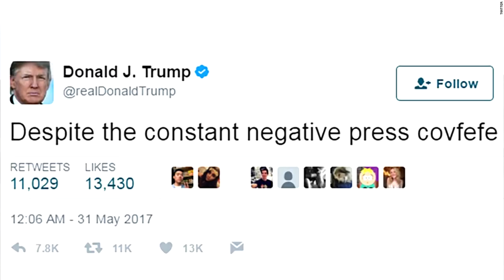10 Minecraft Zanimljivosti #8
OMG MINECRAFT ZAMINLJIVOSTI!? UŽIVAJTE!!!

INFO

SARADNJA

DRUŠTVENE MREŽE

• Outro by: Me
✔ Muzike u pozadini:
PC

✔ Matična ploča:  AMD  MSI A68HM-E33
✔ Procesor:  AMD Athlon X4 840 Quad Core 3.10 GHz
✔ Grafička karta  AMD Radeon R7 250 1GB DDR5 R7250-1GD5
✔ RAM:  8GB  DDR3 Kingston 1600MHz KVR16N11/8BK
✔ Hard Disc: HDD1  SATA 3 TOSHIBA DT01ACA100
✔ Optički uređaj;  DVD-RW
✔ Kućište:  Midi Tower 500W
✔ Napajanje:  500W
✔ Zvučna kartica:  Realtek® ALC887 Codec